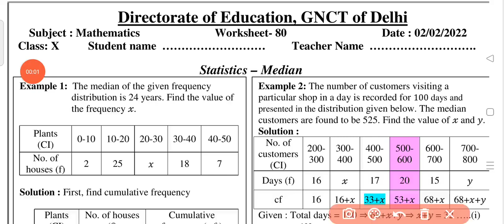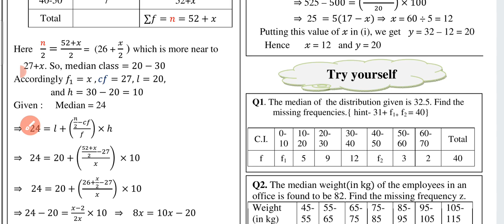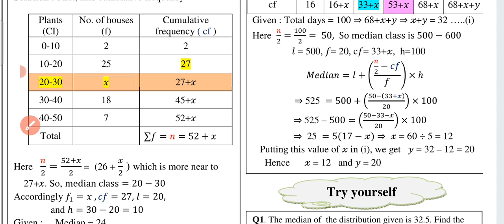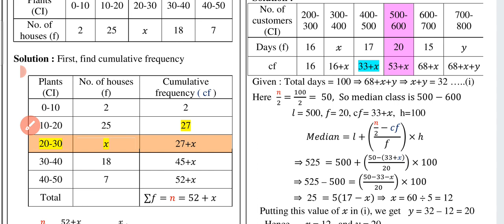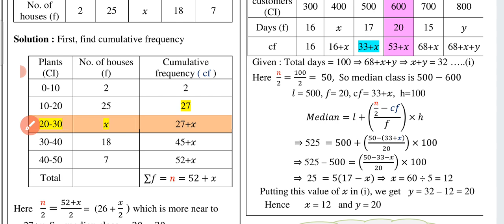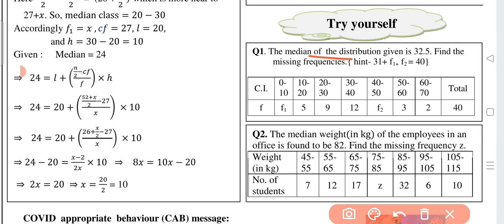Class 10 Maths Worksheet 80 | English medium | 2 Feb 2022